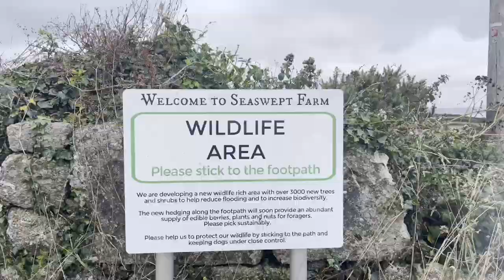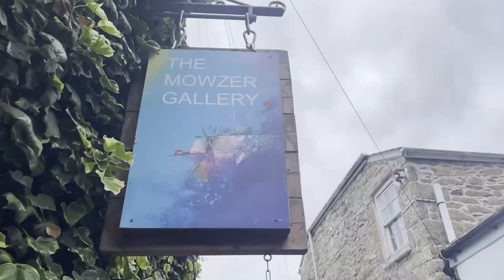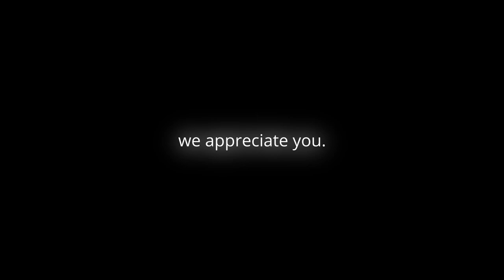Life with a greyhound🌤️🐕 my adopted greyhound after 3 years 💙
Today Miss Nancy the greyhound and I are exploring Mousehole in Cornwall, a beautiful, traditional seaside Cornish village. We sample yet another vegan Cornish pasty and Nancy narrowly avoids a watery accident 🤣🤣

As always I want to show you what it’s really like having an ex-racing greyhound, as they are sweet gentle animals that make amazing pets and don’t deserve the life of hardship they are born into. I hope you enjoy exploring with us, getting out into the countryside and enjoying the natural beauty of England!

Tori and Miss Nancy x

For some brilliantly helpful downloadable fact sheets designed to help greyhound owners please check out this link to Forever Hounds Trust, a charity that rehomes lurchers and greyhounds ❤️

When we aren’t making videos I am a jeweller and illustrator, you can check out my work

Thanks to everyone who watches likes and subscribes we appreciate your support ❤️

Love these videos and want to support our adventures with a tip?